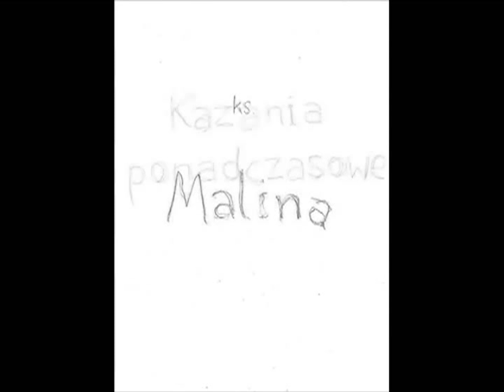Kazanie Ponadczasowe 9